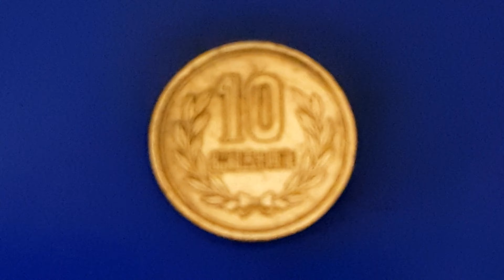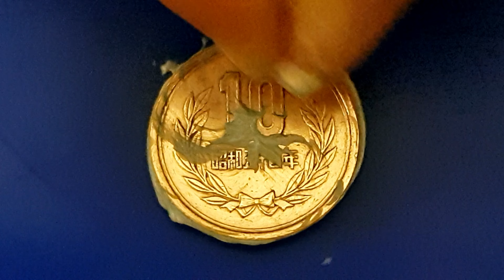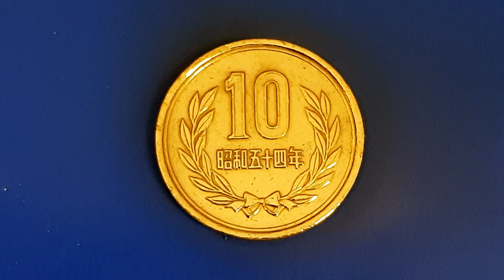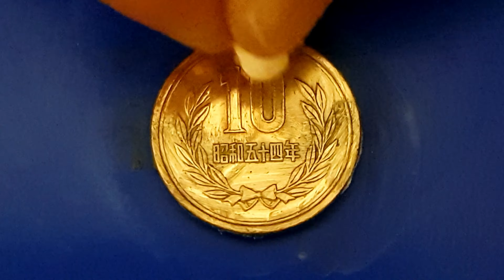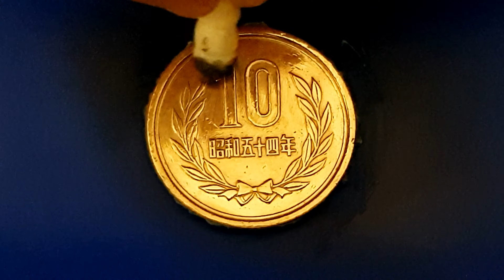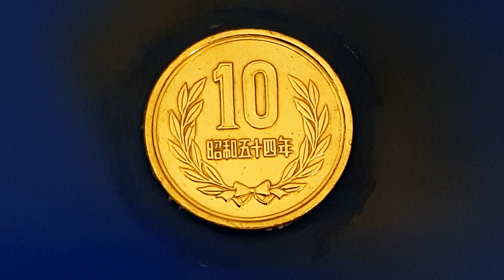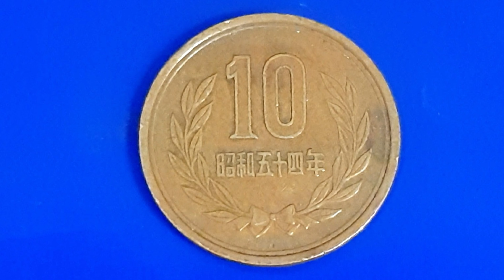쉬운 일본 동전... Coin Polishing - Satisfying Video - sharing. First Video.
이 시국에 일본 동전이라.

어쨌든 일본 10엔을 닦아봤습니다.

📢BGM
✔️Track - Zurafendi Rosli - Cold Cheers